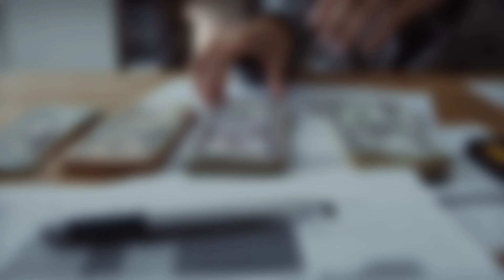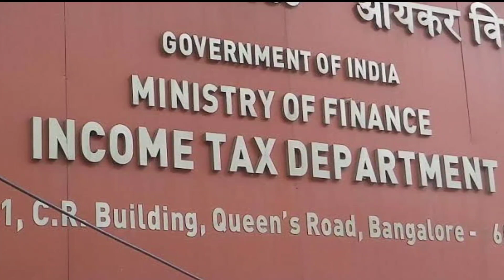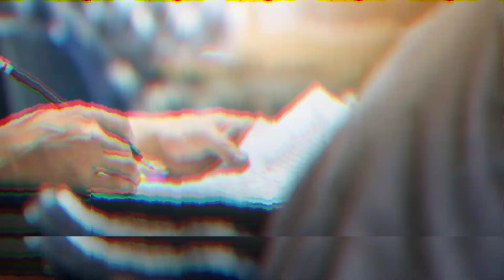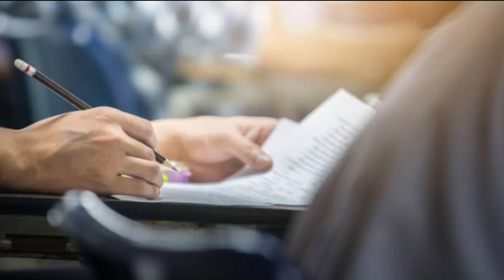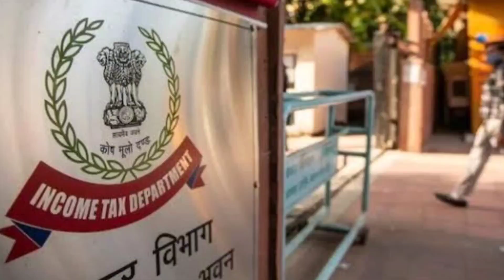SSC CGL के माध्यम से Income Tax Inspector कैसे बनें?/How to Become Income Tax Inspector By SSC CGL